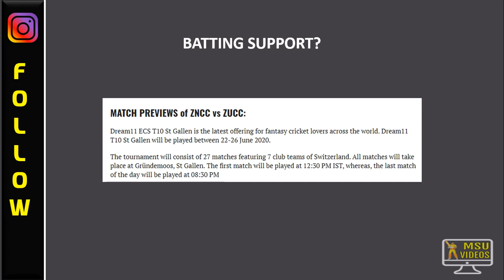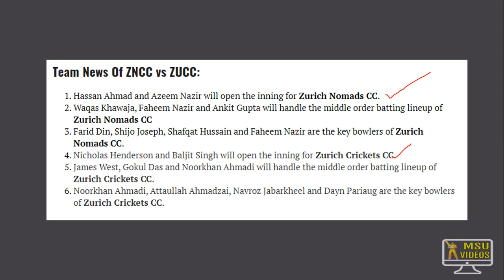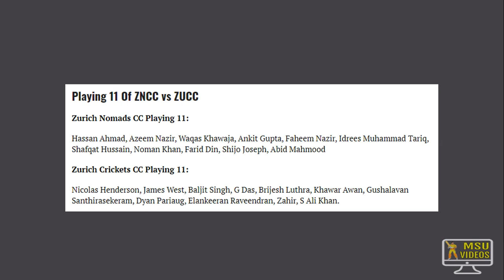ZNCC vs ZUCC Dream11 in Tamil| Zurich Nomads CC vs Zurich Crickets CC | MSU VIDEOS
How to select Teams in Cricduel app? How to withdraw money? Easy Withdrawal in PayTM / Bank

Think you can challange me on Dream11? Tap